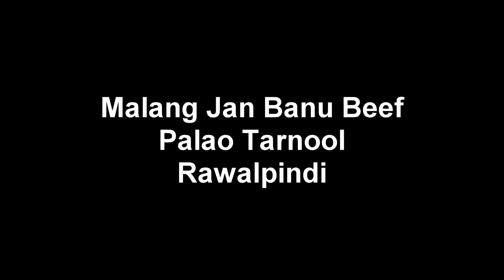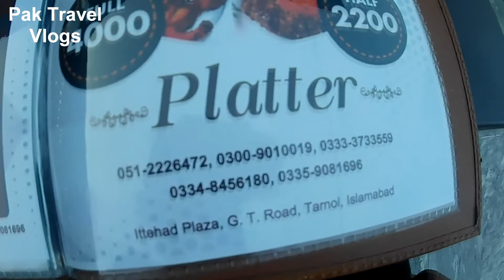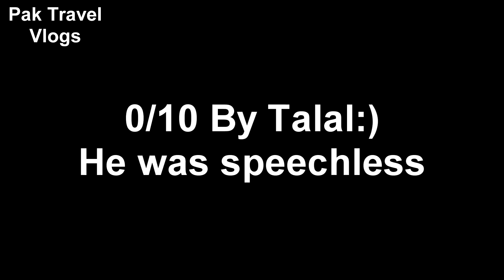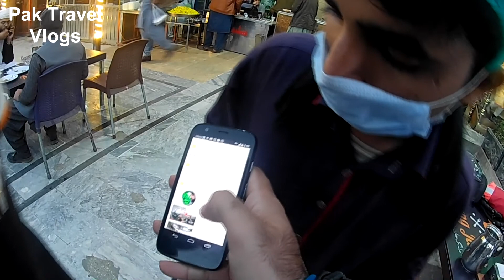Malang Jan Banu Beef Palao Tarnool Review|Islamabad Pakistan